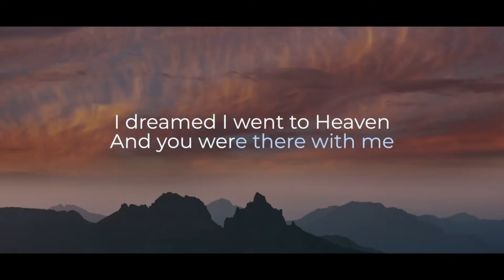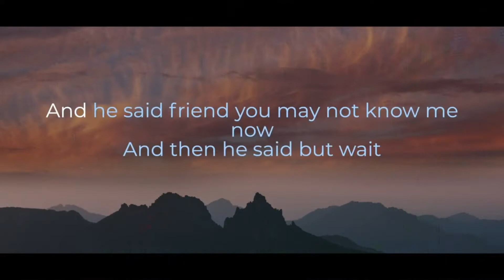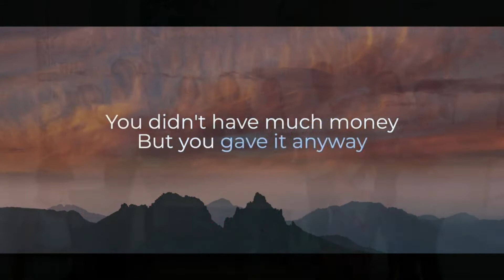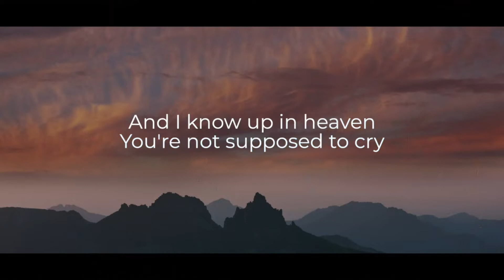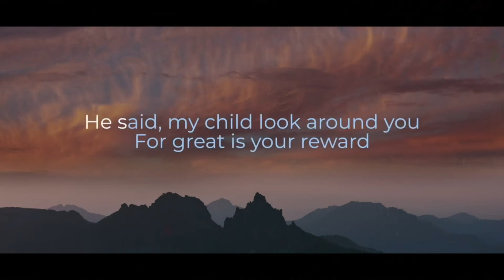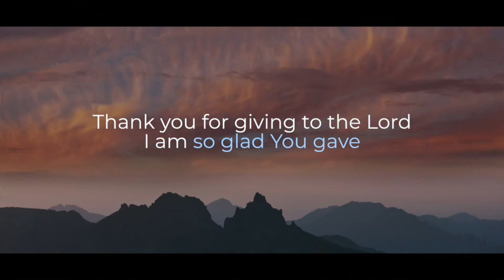Thank you for giving to the Lord song / Pastor's Appreciation